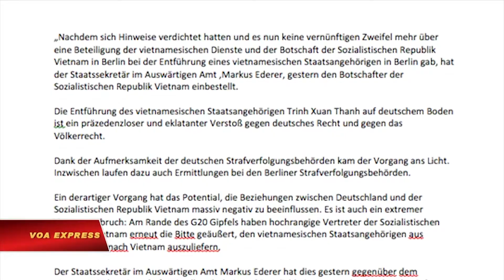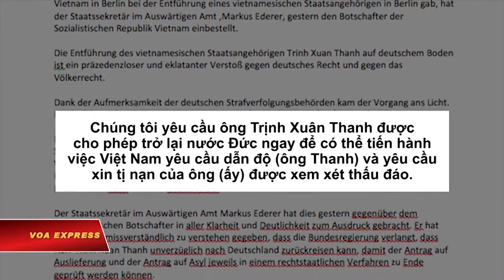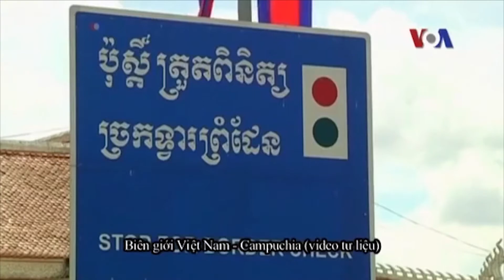VIETV News@Nite 10 AUG 2017 Part 01